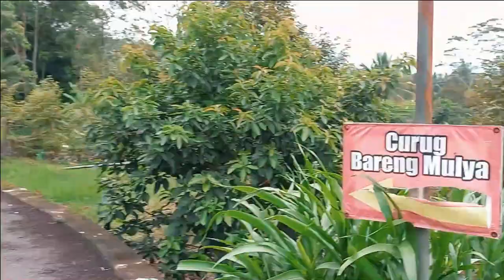Galadriel & Friends Explore Curug Bareng Mulya Baturraden 🏞️ | Galadriel Vlog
Hello guys!
In this video, Galadriel & her friends will exploring Curug Bareng Mulya that goes viral. Curug is a small waterfall that usually found to be in mountains.

Watch Galadriel & friends amused by the cold water of Curug Bareng Mulya Baturraden.